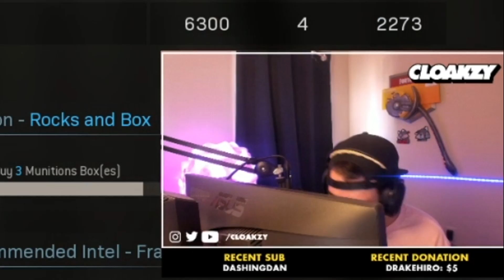I Pretended I was Hacking in Warzone...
Download Postmates and use Cloakzy100 for 100 delivery credit!